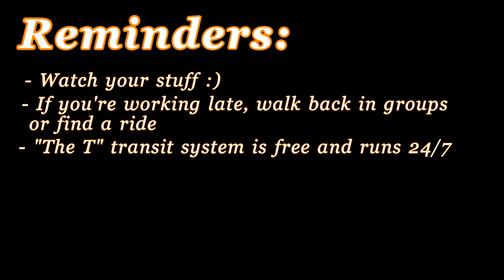Finals week safety tips from Community Service Officer Sean Powell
UT Libraries Community Service Officer Sean Powell offers students tips on how to keep themselves and their belongings safe during finals week.